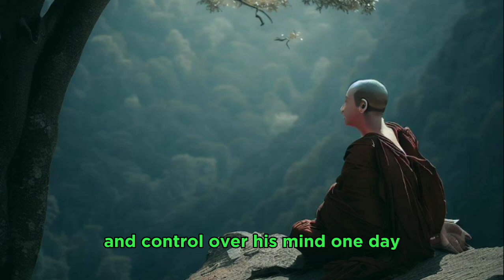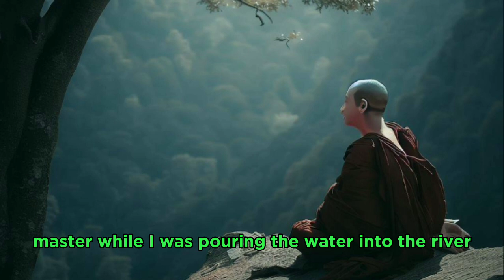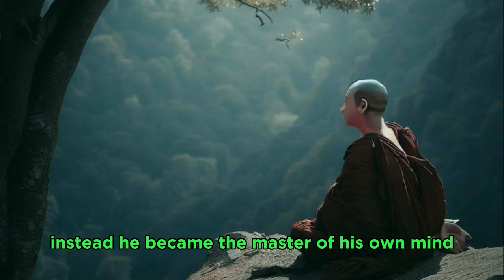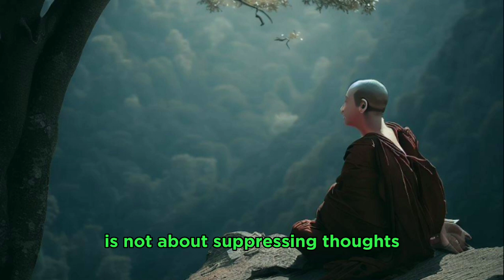FOR THOSE WHO KEEPS THINKING ALL THE TIME | ZEN STORY TO STOP OVERTHINKING | BUDDHIST STORY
Once upon a time in a small village, there lived a young man named Ravi. Ravi was a bright and intelligent individual, but he had a problem - he was an overthinker. Every little decision or idea would get trapped in his mind, causing him to worry and become anxious. Ravi desperately sought a way to find peace and control over his mind.